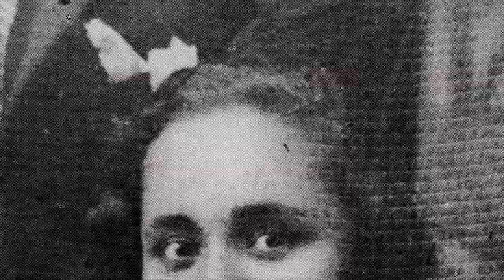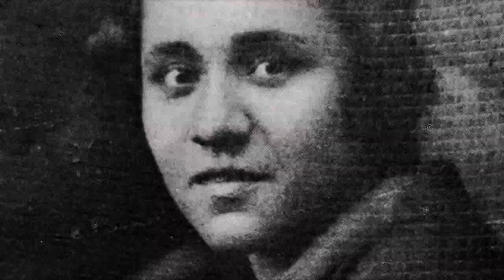ប្រវត្តិសន្តបុគ្គល បងស្រី តេរេសា (គាគ ២)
ប្រវត្តិសន្តបុគ្គល បងស្រី តេរេសា
នៅក្រុងកាល់គុត្តា (Calcutta) មានដូនជីមួយរូបឈ្មោះតេរេសា ដែលមនុស្សទូទាំងពិភពលោកទទួលស្គាល់។ ប្រជារាស្រ្តនៅប្រទេសឥណ្ឌារាប់ដូនជីតេរេសា ទុកជាវីរជនមួយរូបប្រចាំប្រទេសរបស់គេ។នៅឆ្នាំ១៩៧១ អភិបាលព្រះសហគមន៍ក្រុងរ៉ូម ប៉ូលទី៦ បានជូនរង្វាន់សន្តិភាព "យ៉ូហានទី២៣"
ដល់គាត់។ មនុស្សគ្រប់មជ្ឍដ្ឋានក្នុងសកលោក ក៍បានសរសេសំបុត្រជូនពរផ្ញើទៅគាត់ដែរ។
ប្រសិនបើបងប្អូនត្រូវការទិញសៀវភៅ សូមធ្វើតាមដំណាក់កាលខាងក្រោម៖👇⬇
ជ្រើសរើសចំណងជើងសៀវភៅតាមប្រភេទ ហើយដាក់ចំនួនទិញតាមតម្រូវការ។
ផ្ទៀងផ្ទាត់មើលទំនិញនៅក្នុងកន្រ្តក។
បំពេញឈ្មោះ ទីកន្លែង និងលេខទូស័ព្ទផ្ទាល់ខ្លួន។
រចនា និង កាត់តវីឌីអូដោយ៖ លោក ឃឹម​ សំខាន់